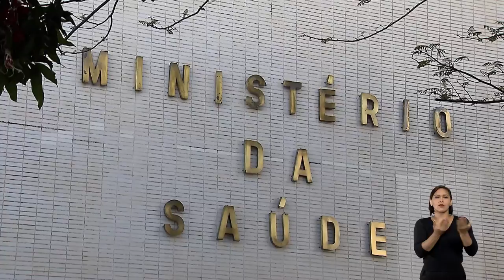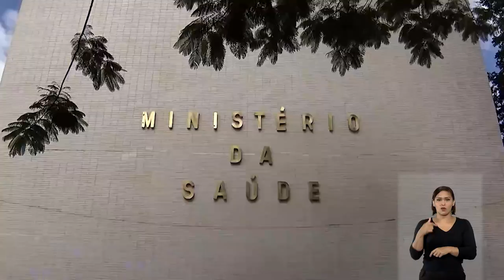STJN nº 315: Em edição inédita, STJN traz as principais decisões do plantão de julho.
O STJ Notícias (STJN) desta semana traz as principais decisões tomadas pelo presidente do Superior Tribunal de Justiça (STJ), ministro Humberto Martins, e o vice-presidente, ministro Jorge Mussi, durante o plantão do mês de julho. Os magistrados dividiram as atribuições no decorrer das férias dos ministros, de 2 a 31 de julho, analisando os casos urgentes para garantir a continuidade da prestação jurisdicional.